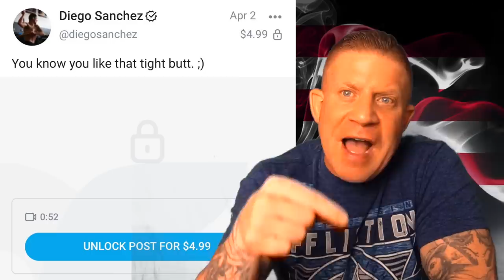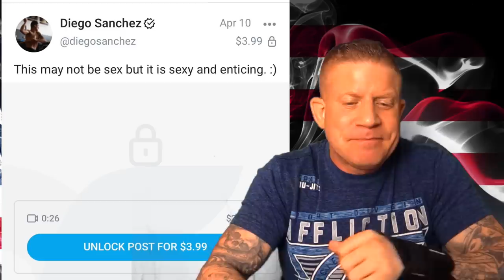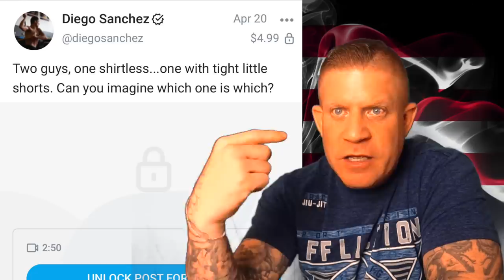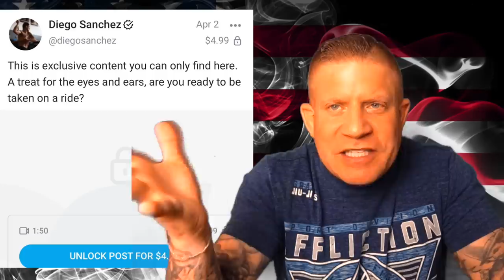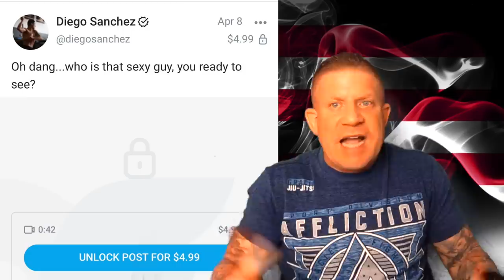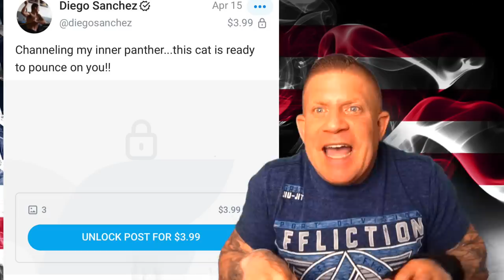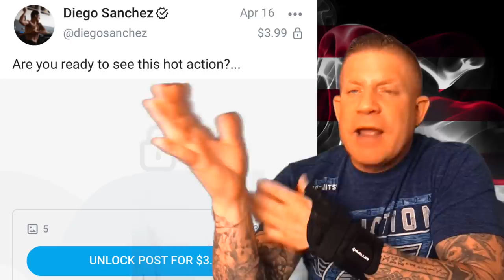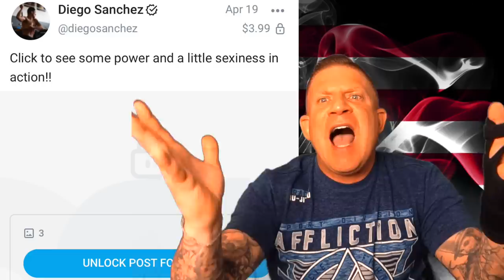Diego Sanchez OnlyFans EXPOSED & it’s 10x Crazier Than Expected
JoshuaFabia is at it again...this time exploiting DiegoSanchez by turning him into an unknowing object for weirdos to fantasize over (assuming he is in charge of Diego's OnlyFans which all indications are that he is). Diego's OnlyFans is crazier than you would imagine in your wildest imagination. Recently when confronted about his relationship with Josh, Diego chose to disown his family rather than listen to criticism about JoshFabia. This story feels identical to every expelled Scientologist and it's getting worse.